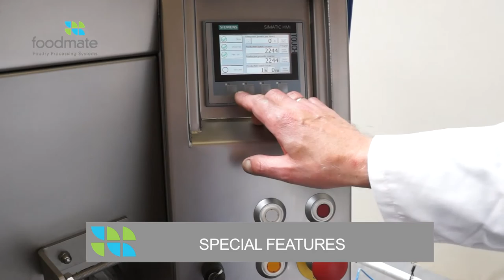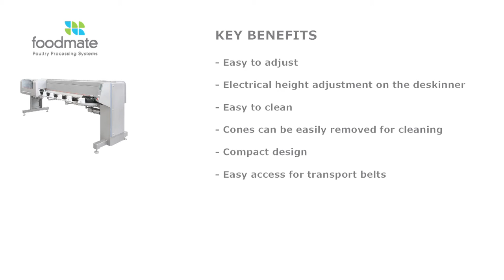8 2 Maxima 2 0 with wishbone Remover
Maxima breast cap deboner 2.0 with wishbone remover.